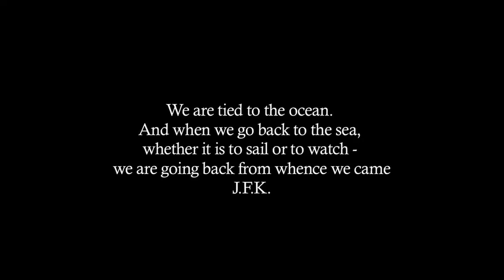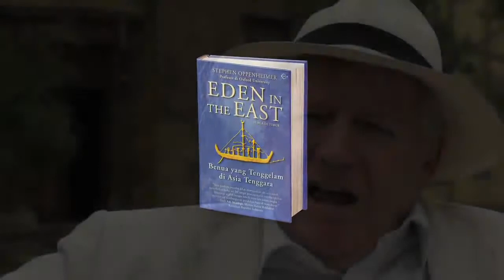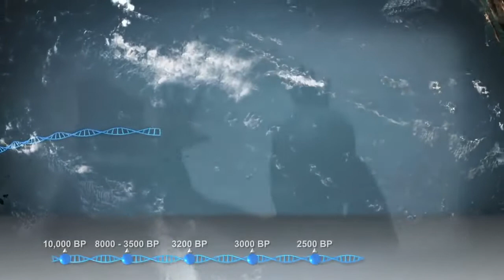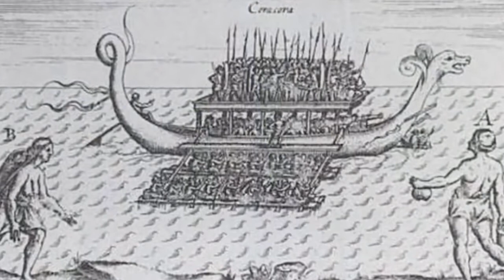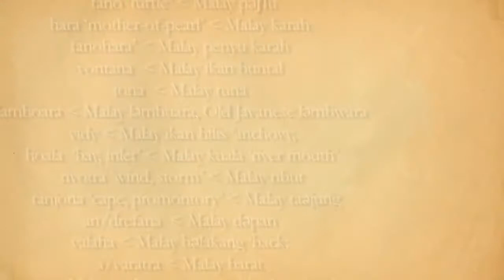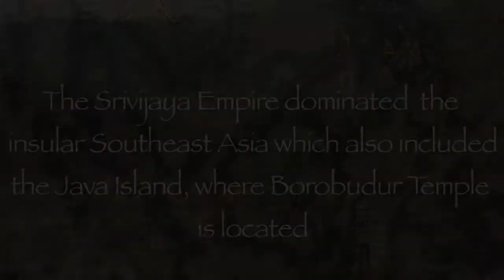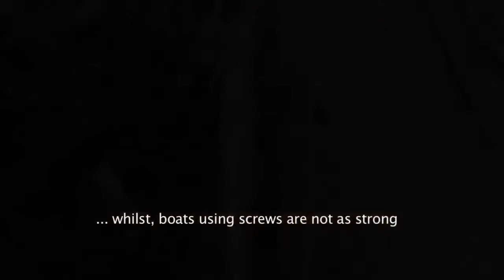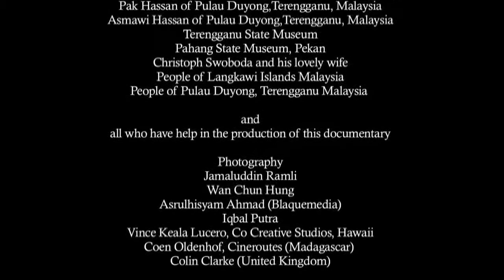THE ANCIENT SEAMASTERS! the journey of the Malayo-Polynesians ancient seafarers!!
Migration of the
MALAYO POLYNESIAN'S